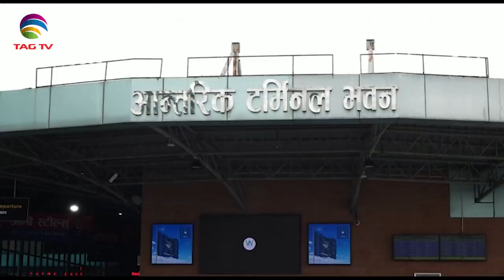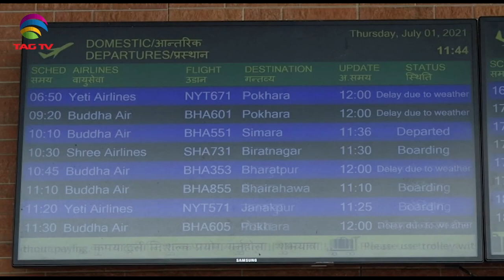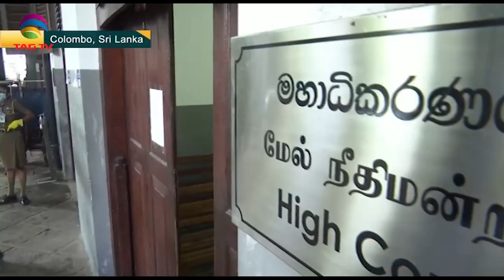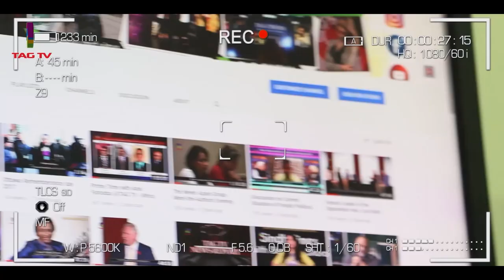5 LeT terrorists, army soldier killed in encounter in J&K,US to leave Bagram Airfield in Afghanistan